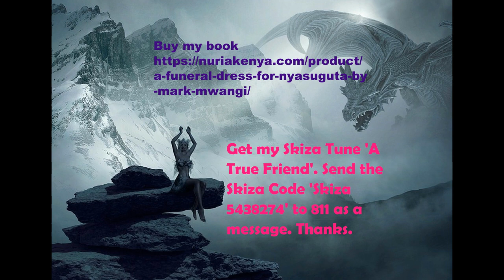Random Pieces 2 Video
A poetry piece for the weekend.